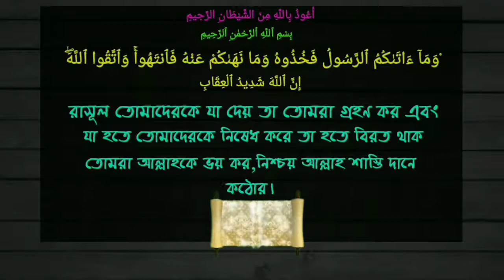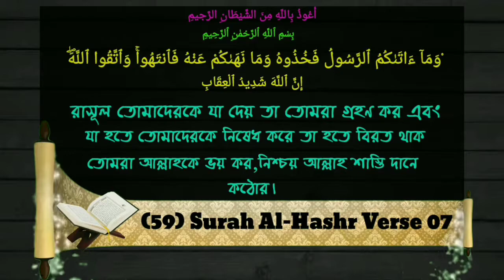কুরআন আপনার স্ব-পক্ষে অথবা বি-পক্ষে সাক্ষ্য দিবেᴴᴰ┇Shaikh Qasim bin Abbas Madani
কুরআন আপনার স্ব-পক্ষে অথবা বি-পক্ষে সাক্ষ্য দিবেᴴᴰ┇

The Qur'an will testify in your self-defense or B-side.

कुरान आपके आत्मरक्षा या बी-साइड में गवाही देगा।

🎤 Shaikh Qasim bin Abbas Madani

🎤 शेख कासिम बिन अब्बास मदनी